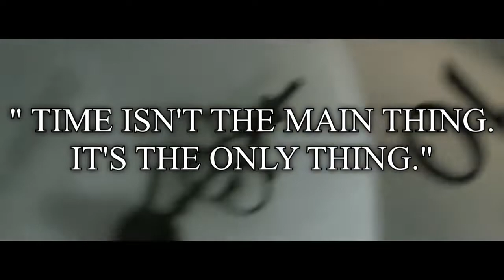How to Manage Your Time!! ಸಮಯವನ್ನು ಯಾವ ರೀತಿ ಉಪಯೋಗಿಸ ಬೇಕು!!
This video regarding managements the of time,  how to use the time? why we are wasting time?
Time is very important for Students and Public.

ಸಮಯ ಎಲ್ಲಿ ವ್ಯಥ೯ ಆಗುತಿದೆ.
ಮೊಬೈಲ್
ಜನರನ್ನು ಜಡ್ಜ್ ಮಾಡುವದರಲ್ಲಿ
ತಡವಾಗಿ ಏಳುವದರಿಂದ
ಮೊಬೈಲ್ ಆಟಗಳು
ಸಾಮಾಜಿಕ ಜಾಲತಾಣಗಳು
ಪ್ರೀತಿ
ಸಮಯವನ್ನು ಹೇಗೆ ಉಪಯೋಗಿಕ್ಕೋಳ ಬೇಕು.
ನಿಮ್ಮ ದಿನವನ್ನು ಸಕ್ಸಸ್ ಪುಲ್ ಆಗಿ ಪ್ರಾರಂಭಿಸಿ
ಪ್ಲ್ಯಾನಿಂಗ್ ಮಾಡಿ
ಅನಾವಶ್ಯಕವಾದ ವಿಷಯಗಳನ್ನು ಬಿಟ್ಟುಬಿಡಿ.
ತೊಂದರೆ ಕೊಡುವ ವಿಷಯಗಳನ್ನು ಬಿಟ್ಟುಬಿಡಿ.
ಯಾವುದು ಮುಖ್ಯ.
ವಷ೯
ತಿಂಗಳು
ವಾರ
ದಿನ
ಗಂಟೆ
ನಿಮಿಷ

P - S CREATIONS